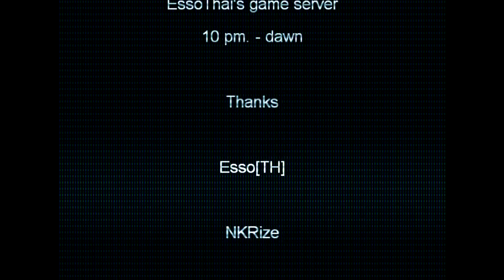Killing Floor Garena Asean room TH Squad by [TH]Cobra HD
Killing Floor, Garena-Asean room, TH-Squad by [-TH-]Cobra-

EssoThai's game server

From 10 pm. till dawn

Thanks, Esso[TH], NKRize, Kill4U, NFS-R32, Daddy[TH], Caliban and every player who participated on TH-Squad's clip

Produced and created by [-TH-]Cobra-